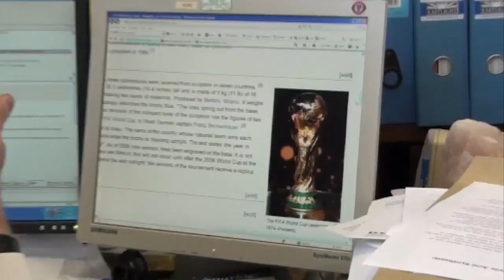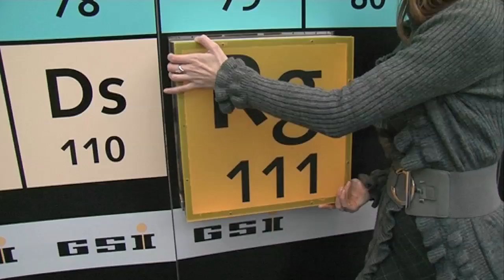Highlights of 2010 - Periodic Table of Videos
We re-cap some of our favourite videos from 2010.